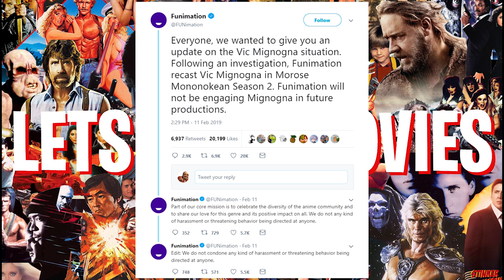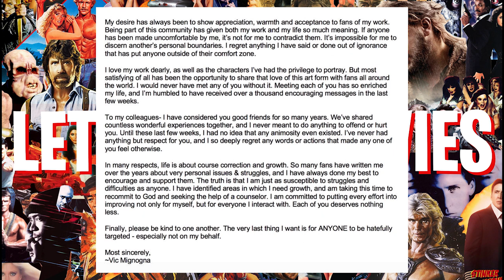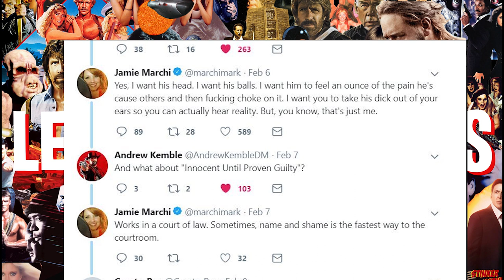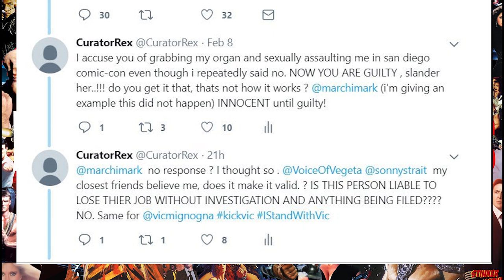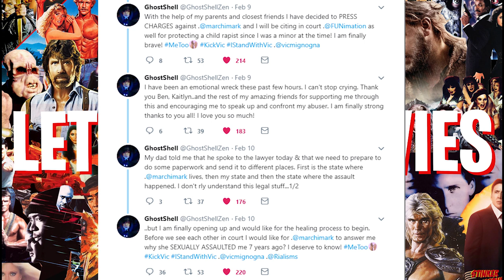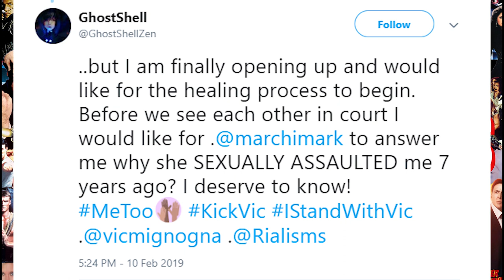Why isn't anyone talking about Jamie Marchi? (Vic Mignogna, FUNimation)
Are their careers over for both Vic Mignogna and Jamie Marchi? (Anime, Monica Rials, Voice of Bulma)

All the brand new and care worthy movie news that is being released on the web as we speak!